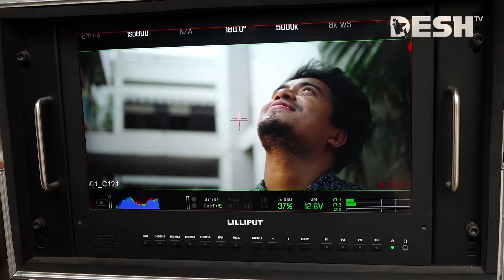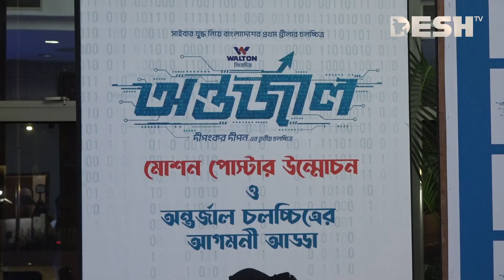কেমন চলছে অন্তর্জাল সিনেমার শুটিং? | Siam Ahmed | Bidya Sinha Mim | Antarjal | Desh TV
42, Shaheed Sangbadik Selina Parveen Sarak, Malibag 1217 Dhaka, Dhaka Division, Bangladesh